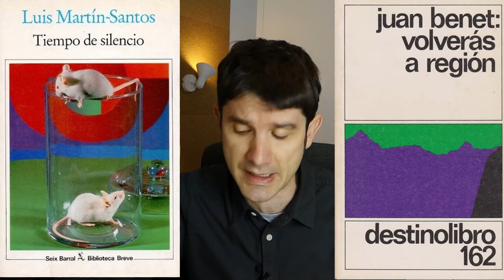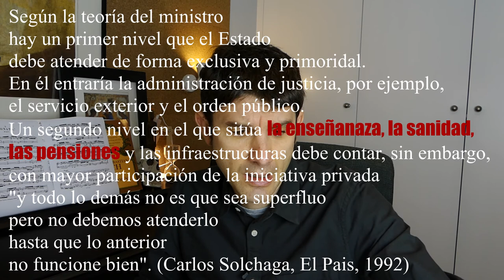Tardofranquismo y posmodernidad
Analizamos los principales aspectos de la literatura desde los años 60 hasta la actualidad. Nos detenemos en aclarar el concepto de posmodernidad, como una autocrítica superficial de la modernidad. Situamos la posmodernidad como un resultado de la atomización de la sociedad por el mercado y el advenimiento de un hombre falsificado por la publicidad. Entendemos que la función de la literatura (y, por extensión, del arte y la filosofía) es hallar nuevas posibilidades de desarrollo e interacción.